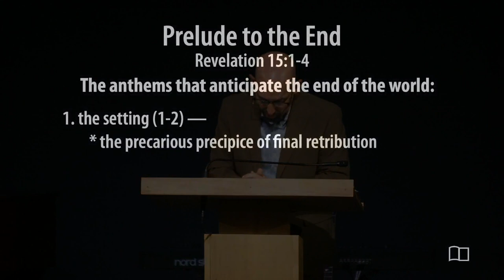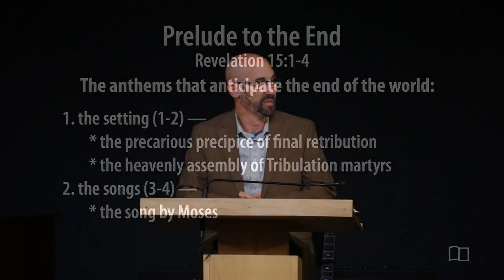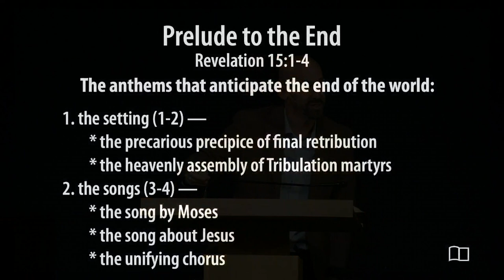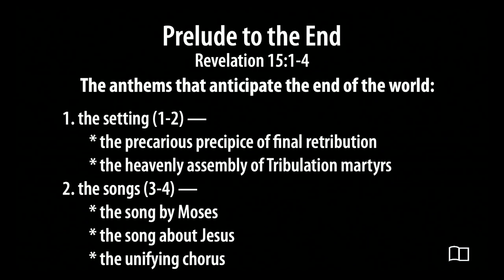Revelation 15:1-4 - Prelude to the End - Smedly Yates - Grace Bible Church - 10/27/24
Revelation 15:1-4 Prelude to the End
Series: Revelation
Preacher: Smedly Yates